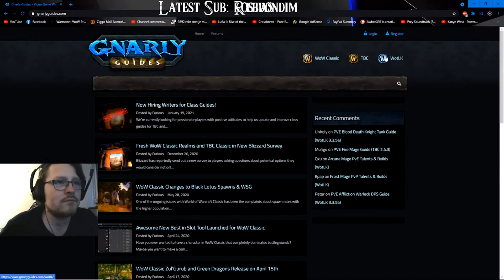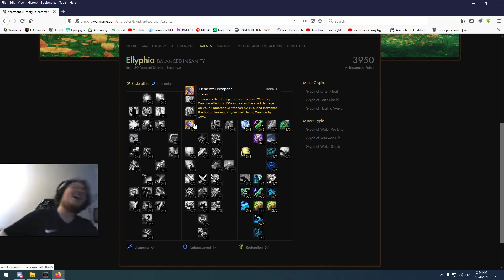Pepega #2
He is what he is...